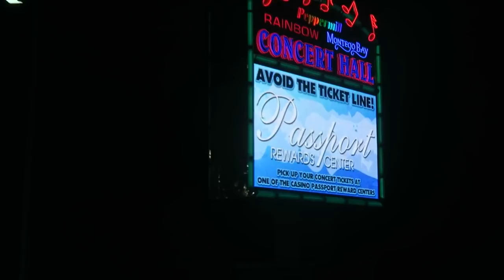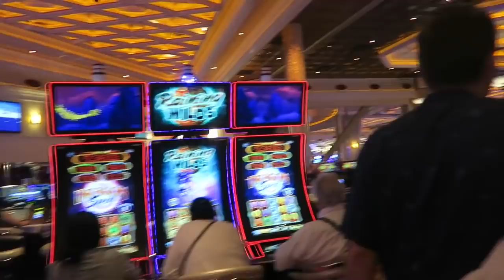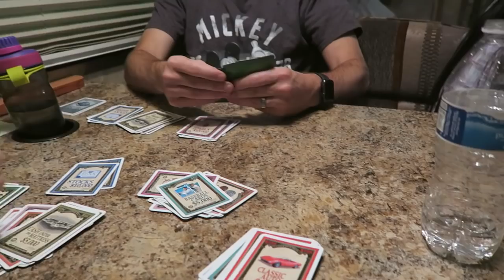What Happens ln Wendover Stays...... Sisters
What a fun time we had going on our little trip to Wendover, we slept over and sang and ate and danced, so fun!   Remember to "Look for the Rose amongst the thorns" Too much fun! Here is where you can buy my book, or and eBook Here are some past videos on Vimeo, l hope you enjoy them too Here are books about Papa o's life Here is where you can get Davey's book, dixiedreamin88 Oh for those of you who don't know, Momma O wrote a book called,Mom! I'm Home! By Rosanne Buhler Orgill! It is a great book on how to raise your children! I am reading it, then my sons will read it,and they will have a great guide on how to raise their children.(My oldest son, is planning a family in the near future.:)) This book will help them out a lot I'm sure. Open the iTunes app on your computer or your smart phone. Click Store, then in search box, type POLLYANNA or pollyanna. Pollyanna's singles will appear, and below that, is the Pollyanna's album. lf you want to send me anything, Davey said you could send them to him and he will give it to me on Sundays. thanks April & Davey Orgill P.O. Box 672, Lehi, Utah 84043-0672